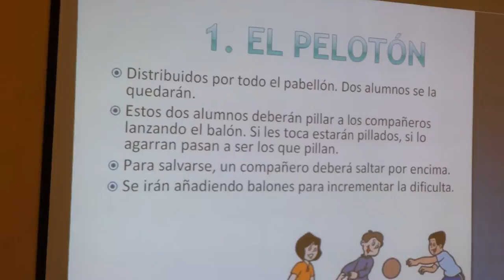20140528 090958 Juegos Motores